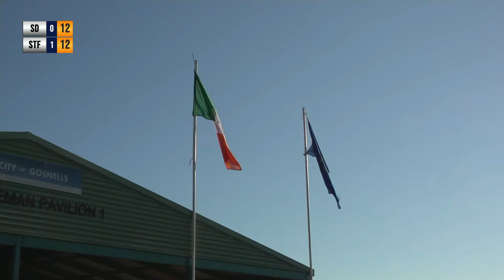Southern Districts v St Finbarrs | 2021 GAA WA Men's Championship Final